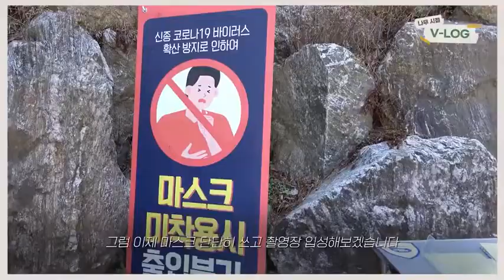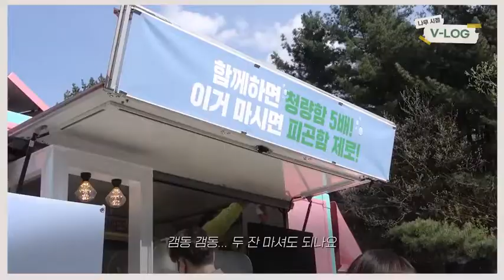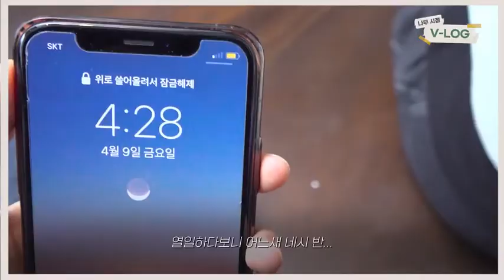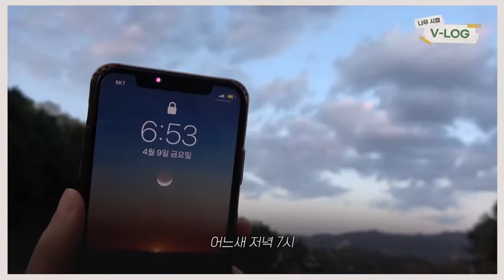Look who surprised you there, let's see what will happen🤫🤭😊lee joon gi